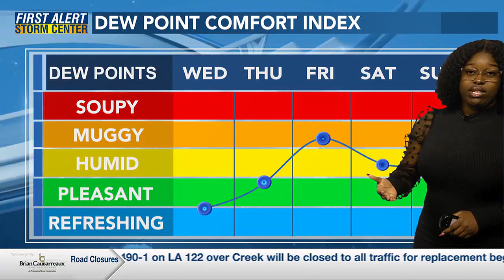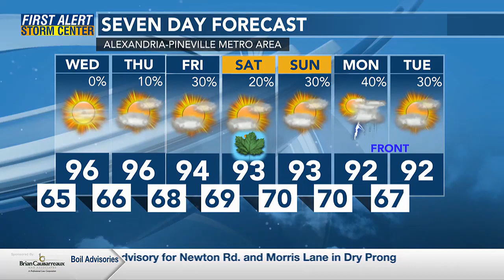First Alert Storm Team: Mostly Dry Afternoon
Meteorologist Breyanna Lewis's Midday 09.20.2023 Forecast